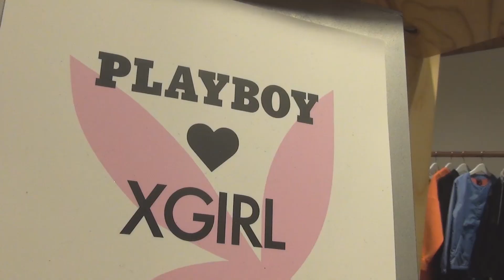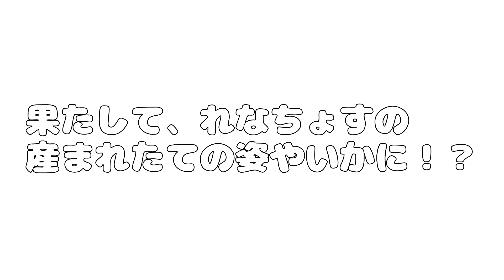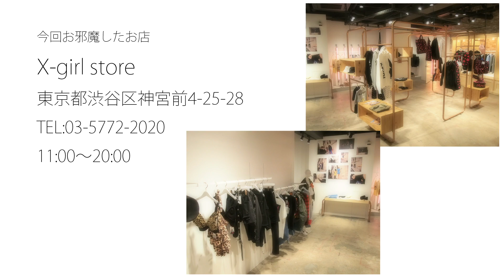【おすすめ春コーデ】原宿の大人気店でお買い物！2017春ファッションコーデ！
レナチョスと原宿の人気店でお買い物してきました😇

今回お邪魔したX-girlさんのwebサイトはこちらです！

▼レナチョスこと辺見レナちゃんのTwitter

▼永尾まりやのSNSはこちら▼